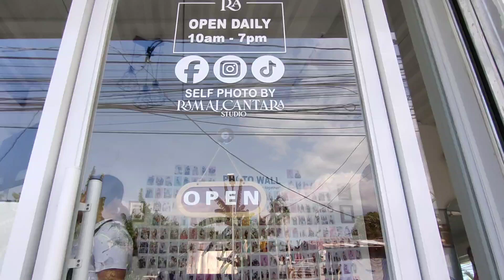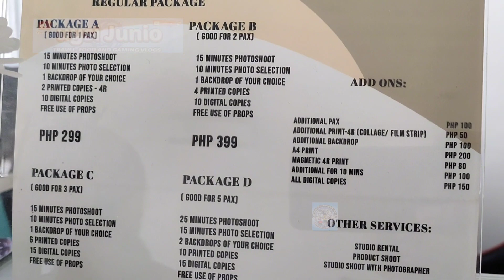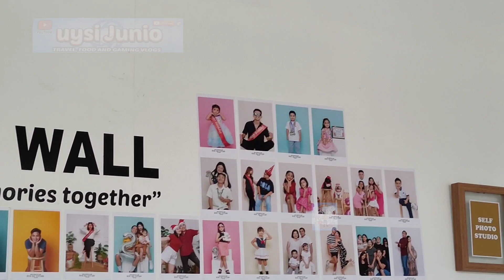nag punta kami sa studio